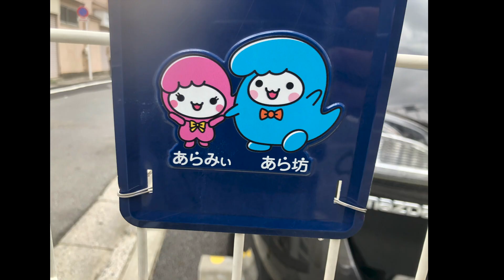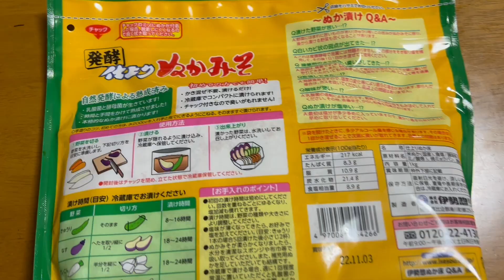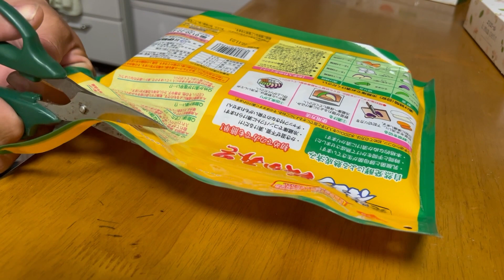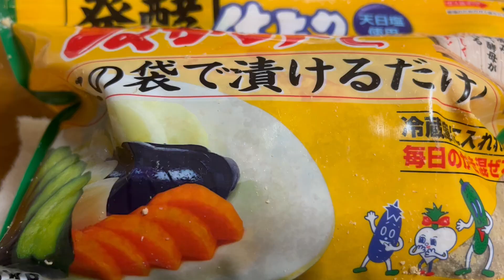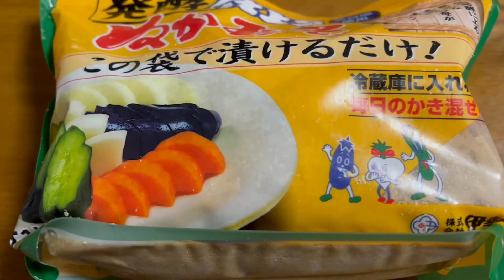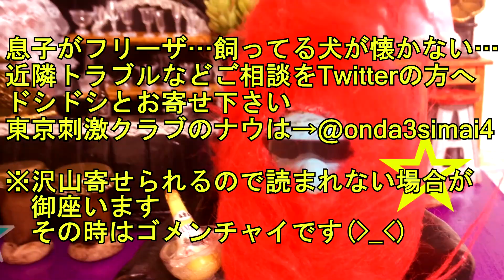おっちゃんが１００日後にイケメンになる動画seasonⅢ ２９～３０日目『変わりものでつけものしてみた』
【参考資料】
伊勢惣
仕上りぬかみそ 1.2kg
ネットだと￥538（税込

【参考画像】
●pixabay
かえるのピアノ written by こおろ
Heaven’s Sea written by FLASH☆BEAT
いっしょに遊ぼう written by のる
鍵盤ステップ written by shimtone
木こりの森 written by 強化トカゲ
Today's kitchen written by のる
Nothing written by えだまめ88
mountain breeze written by のる
blue written by 鎌田優紀子